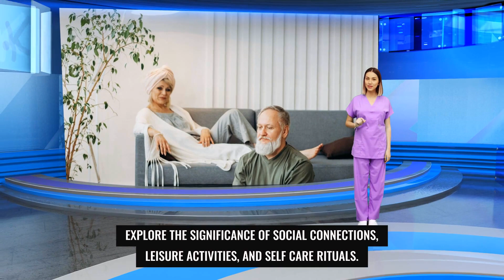A Comprehensive Guide to Elderly Well-being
Dive into "A Comprehensive Guide to Elderly Well-being" for a holistic approach to aging gracefully. Explore chapters on physical health, emotional resilience, hydration, sleep, medication management, and more. From maintaining social connections to adapting to life transitions, this essential manual offers practical tips and strategies for seniors to thrive in every aspect of their well-being.